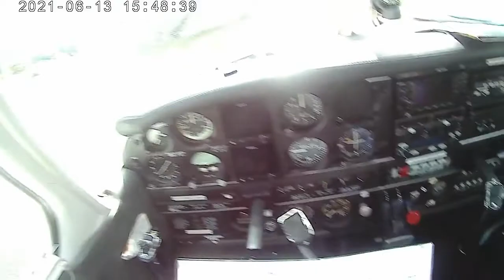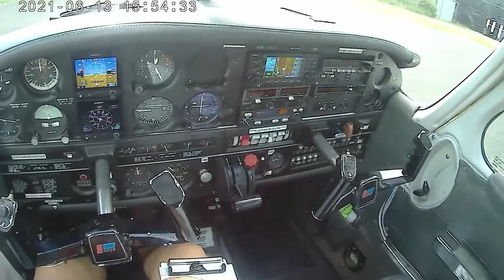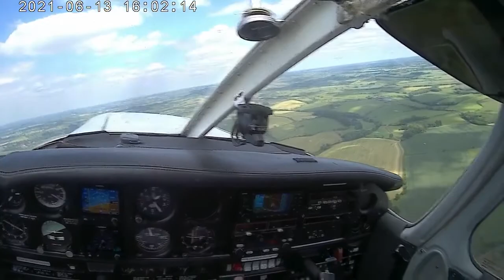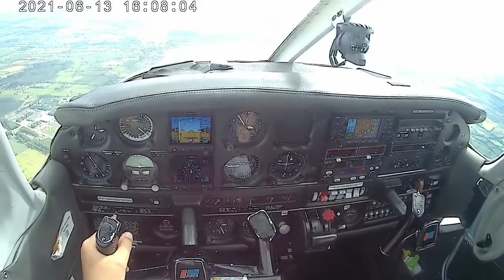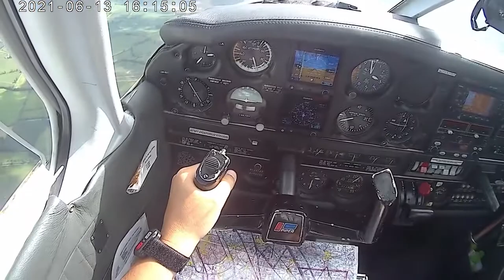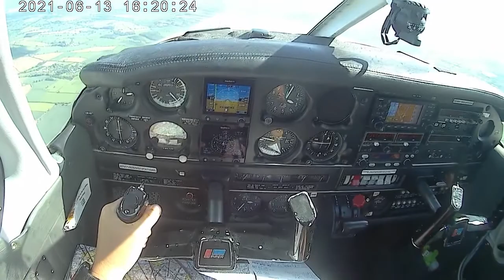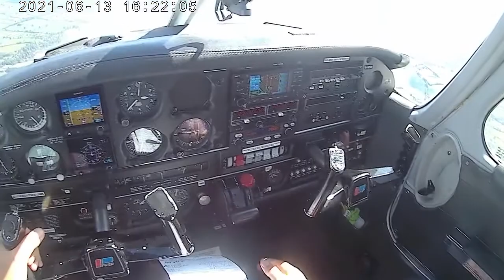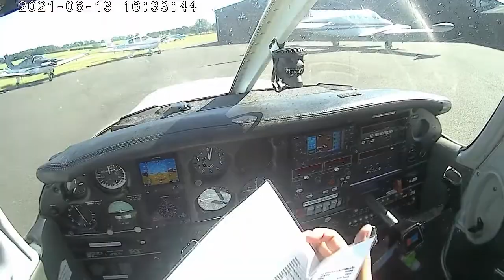⁽³⁸⁾ Qualified cross-country! Leicester - Turweston (🎧 radio recording)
My big day of QXC! Turweston - Peterborough (Conington) - 𝗟𝗲𝗶𝗰𝗲𝘀𝘁𝗲𝗿 - 𝗧𝘂𝗿𝘄𝗲𝘀𝘁𝗼𝗻 (3rd leg).

Almost 3 hours of flying with two land-away breaks in airfield cafeterias of Conington and Leicester. Whole flight passed over being completely uneventful in the air but with decent level of confusion on ground parking.

I did it before in parts, each element of this flight, some of them many times, some dual, some solo. But this was the first time when I had to combine them all together completely on my own judgement. The striking sense of "wow, a real pilot!" when I literary crawled out of the cockpit upon completion was way more acute than I even had after my first solo!

However, both times my initial parking positions were truly horrible. Every time I embarrassingly had to resort to "go a(g)round" and make another loop to re-park. This time in Leicester, it went as far as climbing back to the cockpit, turning on the engine and changing position farther away to more convenient spot: just compare my initial position of this footage with the position in end on the previous part (the link is above).

I decided to record only this last third leg and the second, previous leg of the trip because my camera batteries tend to die unexpectedly and prematurely, while I've got only a pair of them to stash with me. The first leg is generally very similar to what can usually be found in all my previous solo-navigation exercises, thus capturing only the special legs here.

00:00 - EGBT leg begins (note changed position!)
02:35 - Engine start
04:55 - Book out radio call
08:50 - Looong taxi around runways
12:55 - Departure
17:50 - Pointing back to base!
32:45 - Joining radio call
39:00 - Descending from overhead
43:10 - Final approach and landing
45:00 - Home sweet home! 😎
45:55 - Parking
46:45 - Shutdown
47:00 - Hey, I did it!!!